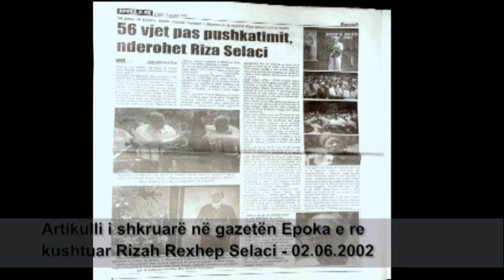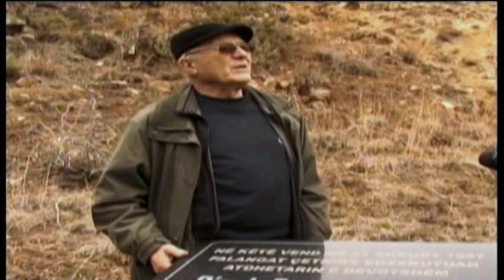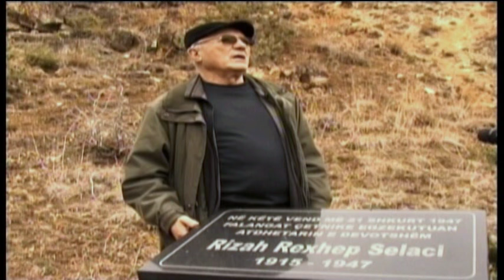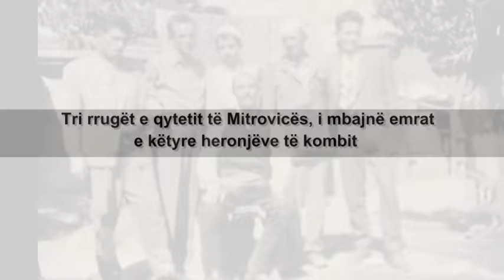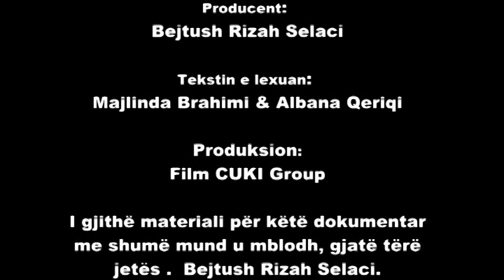Ahmet Selaci - Dokumentar Pjesa 3/3